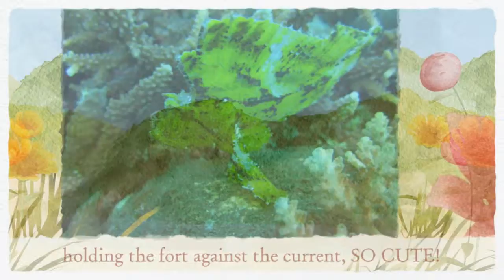Tulamben Wreck Scuba Diving, Bali, Indonesia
Dive with the Tulamben Wreck Divers (TWD). The USAT Liberty was torpedoed and now beached on the island of Bali. A wreck overgrown with beautiful underwater sea life, highly recommended dive site!